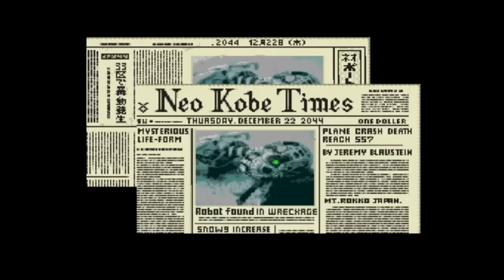Hideo Kojima’s [Fallout 4] from 1988: Snatcher Review & Comparison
An adventure game created in 1988, directed by Hideo Kojima, Snatcher has the hero in a Blade Runner style city set in a post-apocalyptic world dealing with androids who kill and replace people known as Snatchers. Snatcher Live-Stream

Fallout 4 fans may remember these as Gen3 Synths, that's because Snatchers and Synths are basically the same thing. Except the game Snatcher knows what it is and tells an incredible story with characters that are interesting, where  as Fallout 4's Snyths are a tiny, and mostly irreverent part of the game world.